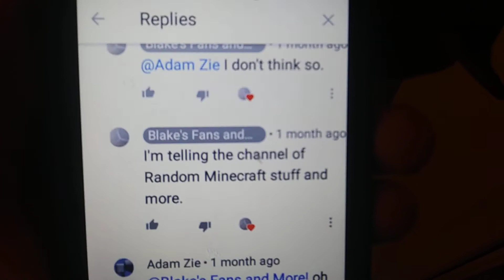Look what he said to me.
I'm mad 😡😡.